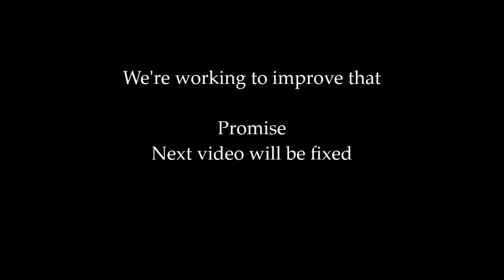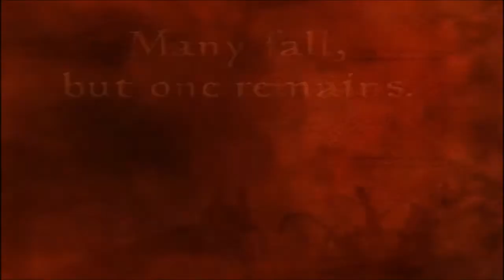FARGOTH IS GOD / Morrowind- Part One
Dagoth Ur Fanfiction originally by whatyadid005

FOR OUR SMOL ONE who has never played any Elder Scrolls game and is unable to anytime soon.